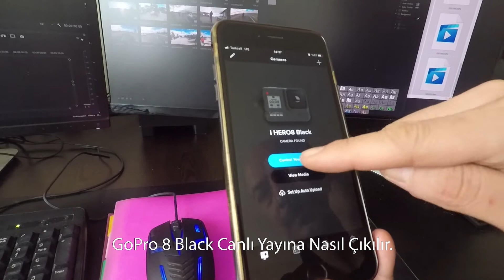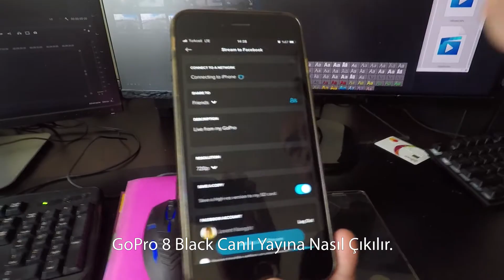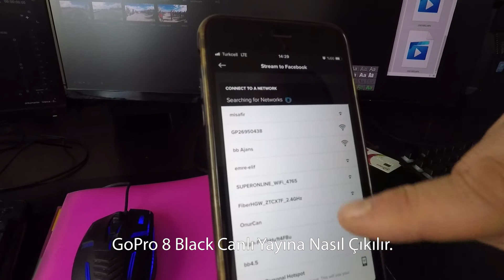GoPro Hero 8 Black Canlı yayın nasıl yapılır.